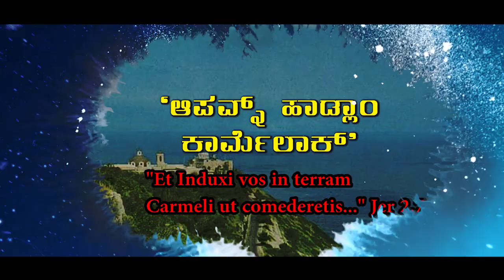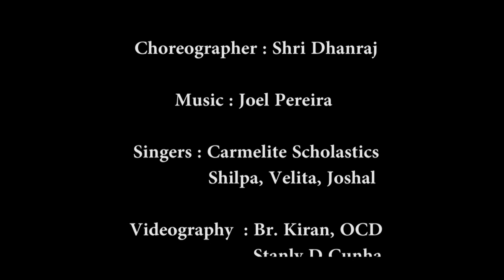CARMEL KIRAN I ಆಪವ್ನ್ ಹಾಡ್ಲಾಂ ಕಾರ್ಮೆಲಾಕ್ | Dance Drama | Carmel in India 400 Years Presence